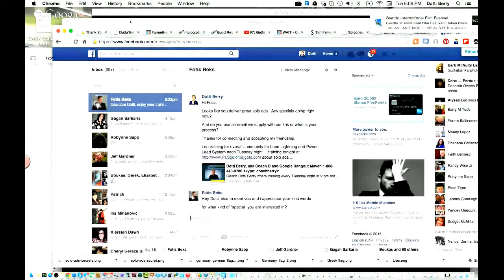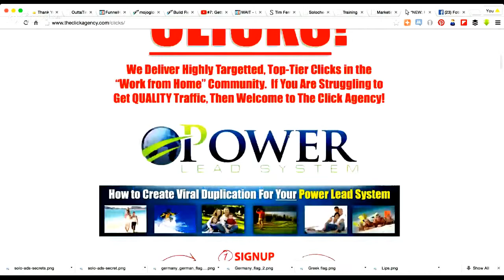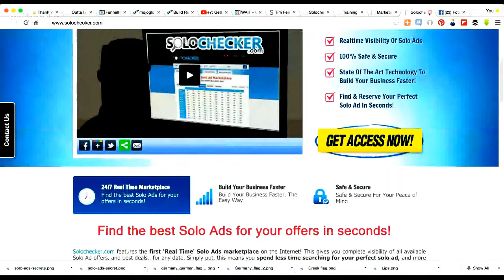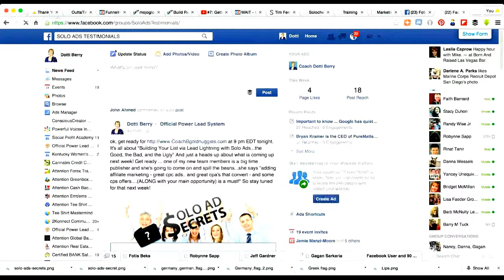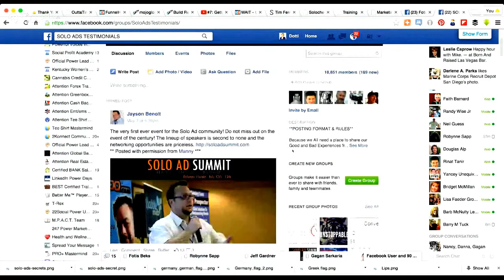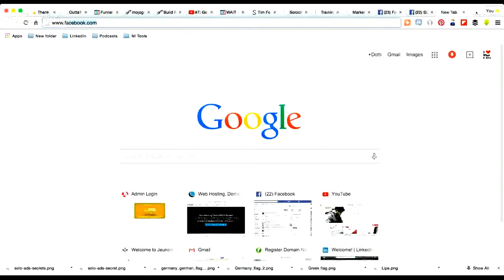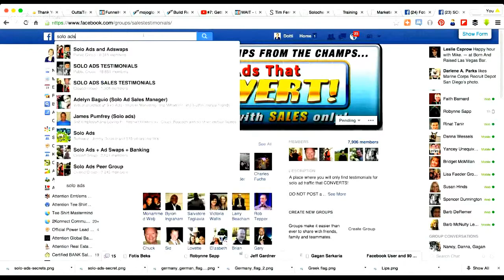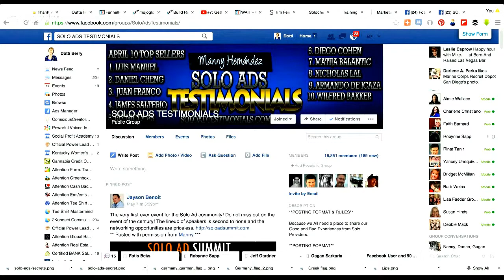List Building via Lead LIghtning with Solo Ads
List Building via Lead LIghtning with Solo Ads.  Transparency is best in any relationship and solo ads are no different.  The relationship is build upon just that...the relationship.  If you are treated fairly and get good results, you will be back to use them again.  That's why it is important to understand List Building via Lead LIghtning with Solo Ads.  Poor treatment means that WOM will doom you as a solo ad vendor.  Results means that you are happy and will spread the good word! List Building via Lead LIghtning with Solo Ads